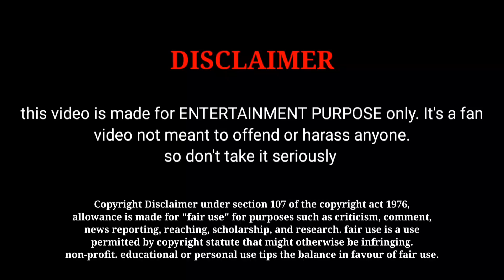2023 அக்டோபர் மாதத்தில் தமிழ்நாட்டில் அதிகம் தேடப்பட்டு மிகவும் பிரபலமான பெண் நடிகர்களில் Top 10 ??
2023 அக்டோபர் மாதத்தில் தமிழ்நாட்டில் அதிகம் தேடப்பட்டு மிகவும் பிரபலமான பெண் நடிகர்களில் Top 10 ??